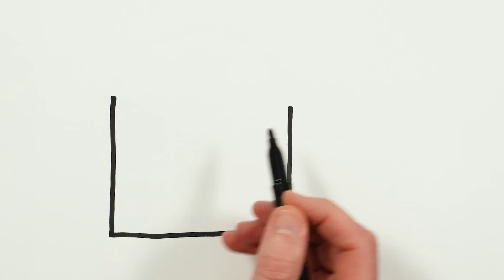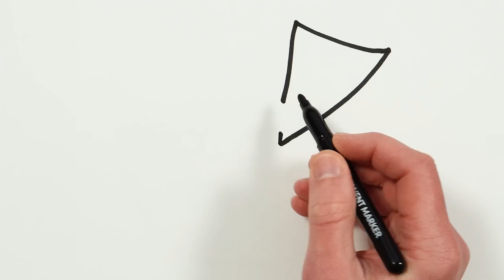House with Garage Picture Drawing, Painting and Coloring for Kids, Toddlers | Tips for Easy Drawing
Let's learn how to draw a House with Garage easy drawings together. Come and paint with me...